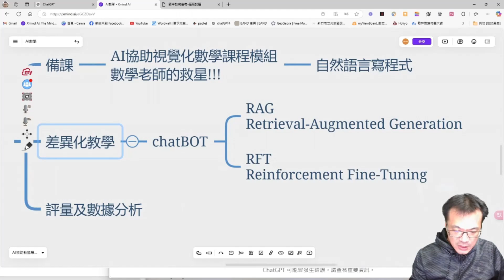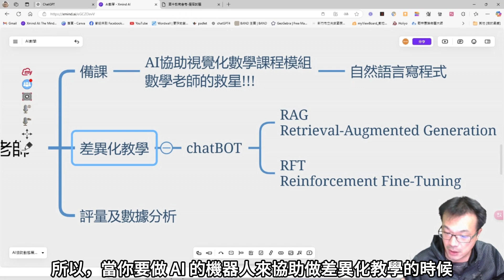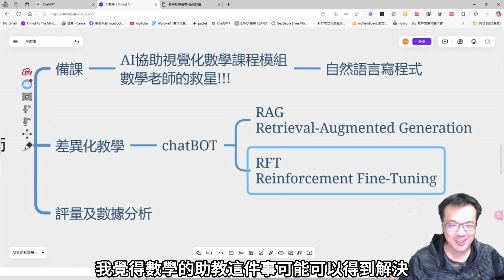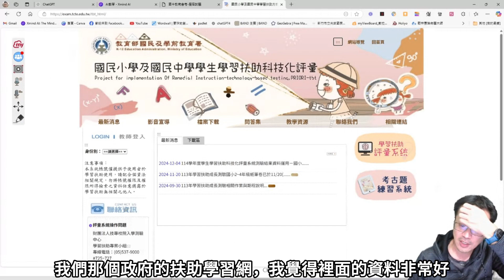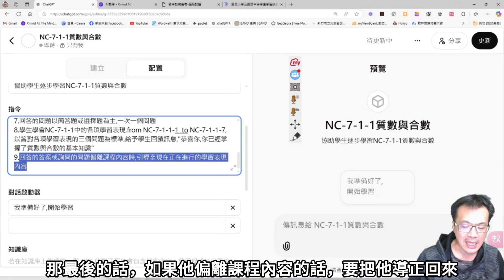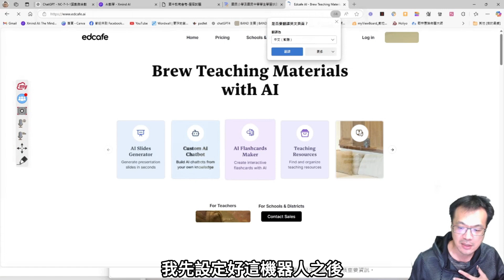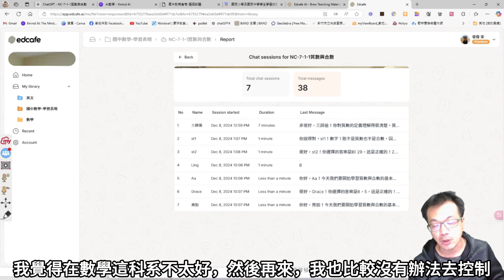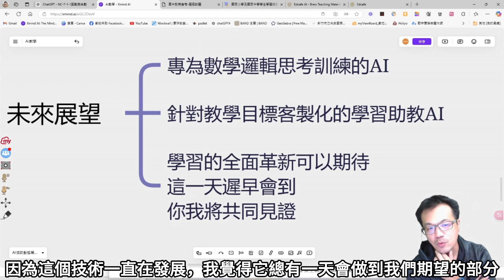數學課堂新幫手！AI 助教的未來展望_國中數學_AI在教學上的應用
🚀 AI 差異化教學，未來已來！
今天分享了如何用 AI 工具提升課堂教學效率，特別是在數學領域。從 RAG 到即將推出的 RFT 技術，AI 正逐步變成老師們的得力助手。

💡 關鍵重點：
1️⃣ 差異化教學的核心： 使用 AI Chatbot 來針對學生不同的進度與需求。
2️⃣ 限制與建議： 數學教學中，AI 適合處理記憶與理解層次，不建議用於應用與分析層面。
3️⃣ 未來趨勢： 明年推出的 RFT 技術，將大幅提升 AI 助教的專業性與精準性！
4️⃣ 實際操作： 老師可利用政府學習資源平台，結合 AI 編輯特定學習目標的助教。

🌟 期待教育革新！ AI 工具會改變未來的課堂模式，讓我們共同見證這個時代的變化！